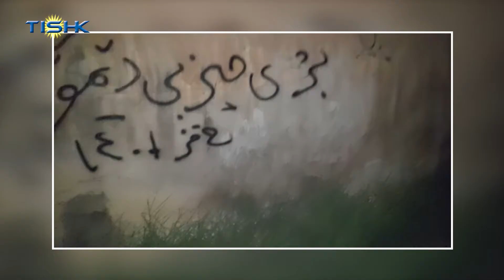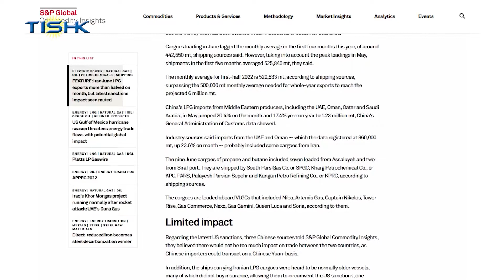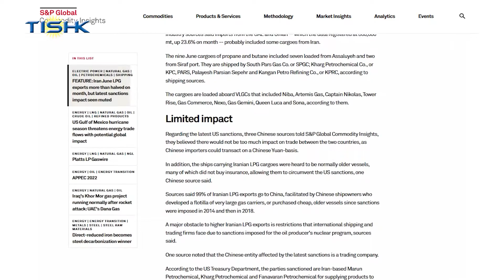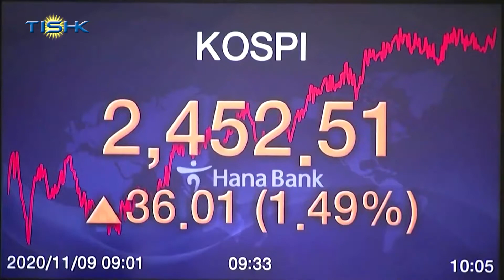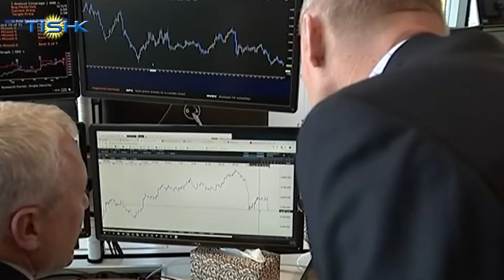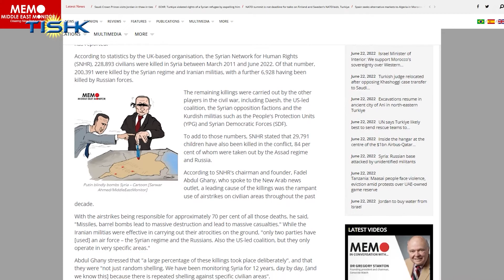هەواڵەکانی ناوەندی هەواڵی تیشک، پێنجشەممە ٢ی پووشپەڕی ١٤٠١